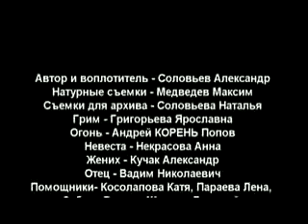monro отравленный дождь никогда не погасит угли надежды погребального костра